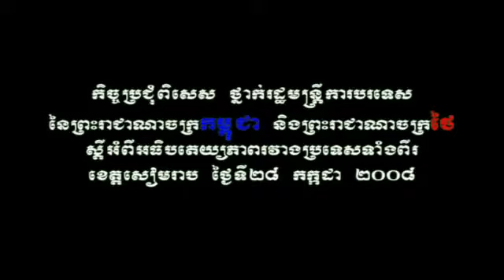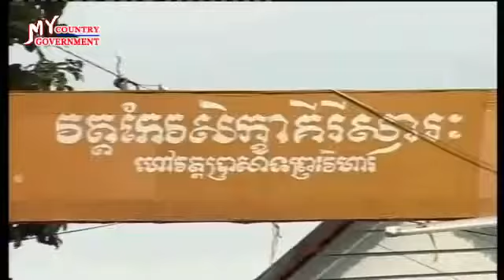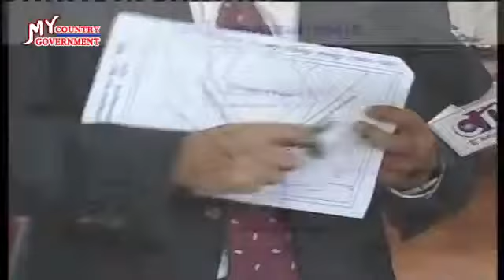July 28, 2008 Special Meeting Cambodia Thailand